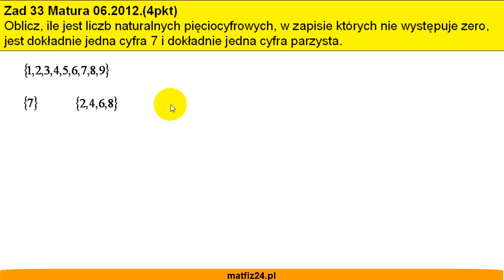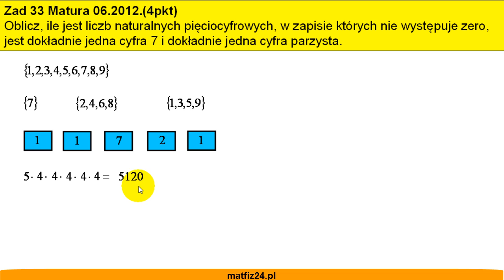Matura z matematyki 06.2012 - zad 33 - Liczby naturalne pięciocyfrowe - Matfiz24.pl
Zadanie 33 z czerwcowej matury 2012. W tym zadaniu maturalnym trzeba się troszkę nagimnastykować, żeby zdobyć cenne bo za 4 punkty rozwiązanie :)

Zobacz całą maturę 2012!